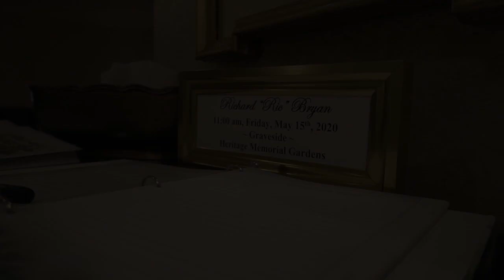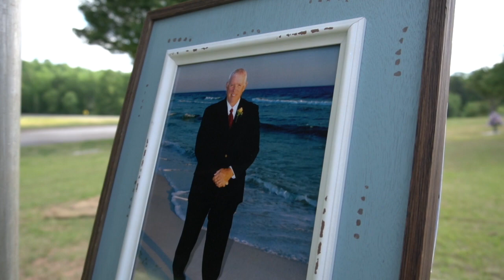Richard "Ric" Murray Bryan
RICHARD “RIC” BRYAN

Westminster- Richard “Ric” Murray Bryan, 77, husband of, Brenda Finch Bryan, passed away May 12th, 2020, at Richard M. Campbell Veterans Nursing Home in Anderson.

Born in Burlington, NC, he was the son of the late Richard H. and Ila Mae Murray Bryan. Ric was a United States Air Force Veteran who served during the Vietnam War era, stationed in Iceland, and was a former self-employed computer contractor.

Ric is survived by his loving wife Brenda Finch Bryan of 14 years and his daughter, Shawna Davis (Jason) of Westminster; brother, David Bryan Sr. (Babs) of Greensboro, NC; sister, Joanna Easter of Todd, NC; a grandson Eli Davis, nephews and niece, Ian Grove, Kyle Grove, David Bryan Jr. and Laura Bryan.

In addition to his parents, he is preceded in death by a grandson, Konner Bryan Davis.